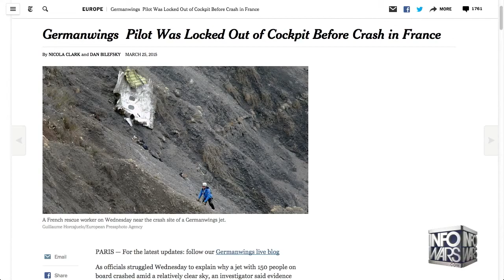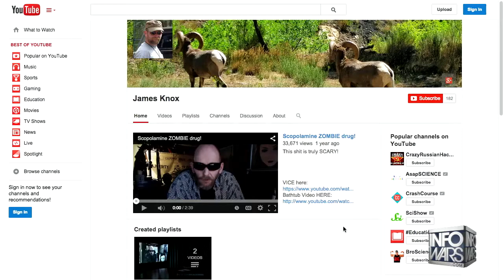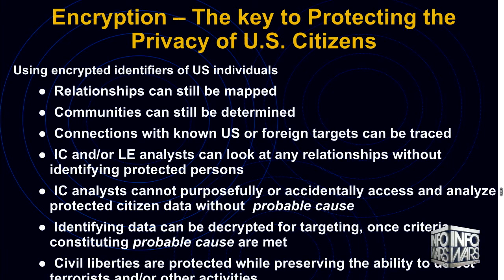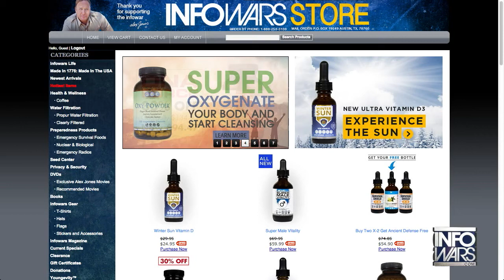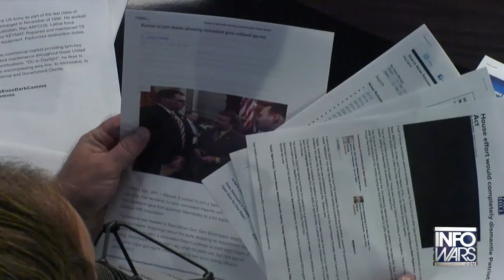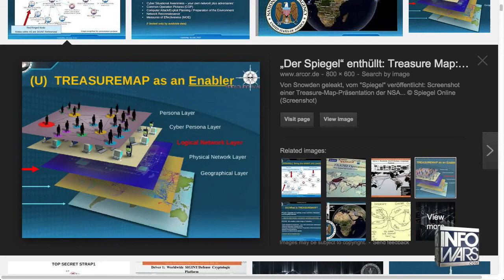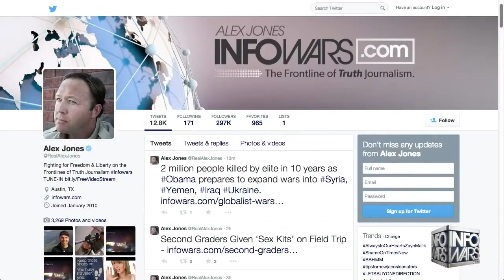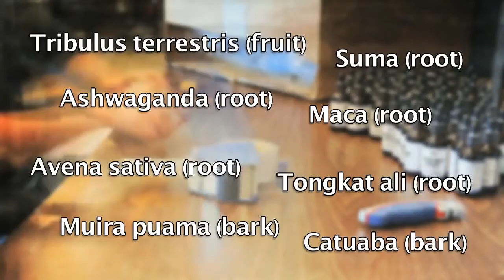Tele Com Insider Reveals NSA Spygrid Blueprint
Alex and I discuss the NSA and World Events.